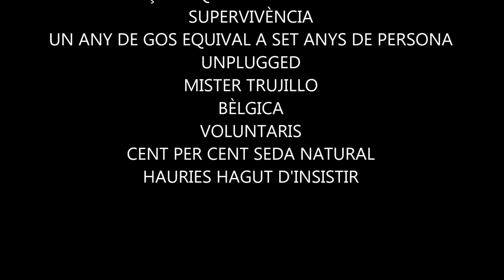Sergi Pàmies i la bicicleta estàtica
Book Trailer sobre Sergi Pàmies